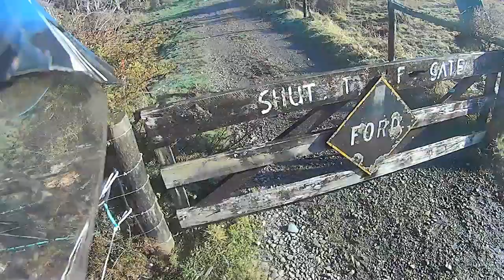Coast trip 2020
Short video of our recent lower West Coast trip.
Landsborough River, Cascade River Greens Beach, Waita River to Haast
Was supposed to be Mt Greenland track but the fantastic hospitality at Empire Hotel in Ross put paid to that.